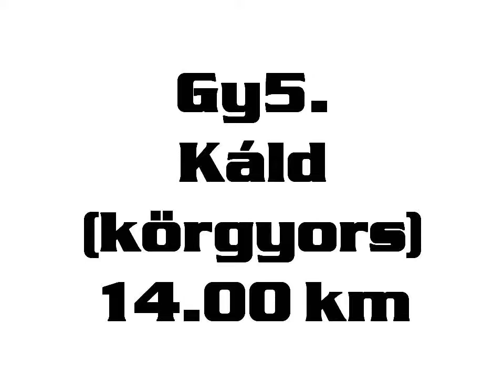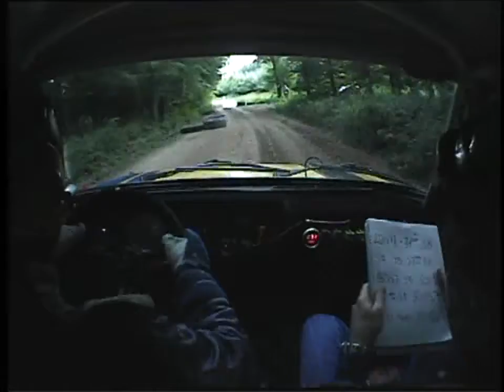Bükfürdő Rallye 2010 Varga - Jobbik R2 Gy 5.